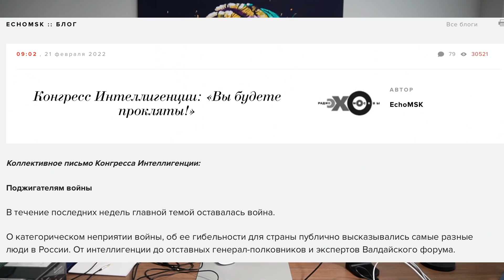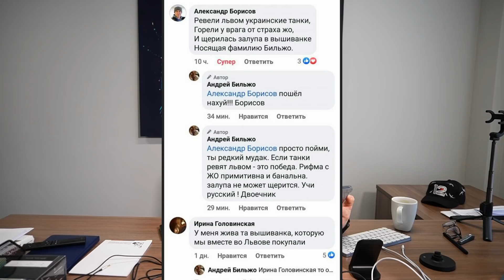#407 Как президента к Макаревичу подсадили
Здравствуйте, вы на канале Шах и Мат, у микрофона Михаил Шахназаров! Это свежий обзор на последние и актуальные новости России. В новом выпуске мы поговорим про завершение скандальных Зимних Олимпийских игр, про ситуацию на Украине, узнаем  как  Андрея Макаревича к президенту "подсадили"  и многое другое. Вдобавок обсудим и другие новости политики и мира.